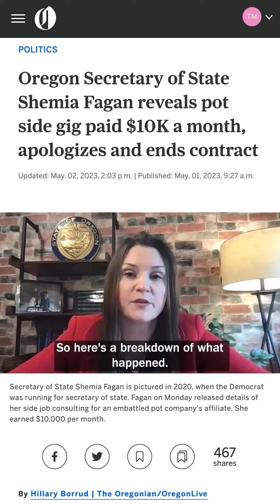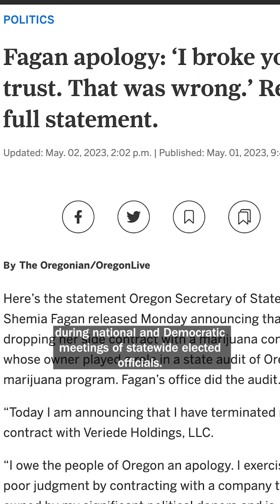Oregon Secretary of State Shemia Fagan resigns, what happened?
Oregon Secretary of State Shemia Fagan resigned Tuesday less than a week after it came to light that she had taken a lucrative side job consulting for an embattled cannabis company at a time when her office was auditing the state’s marijuana program.